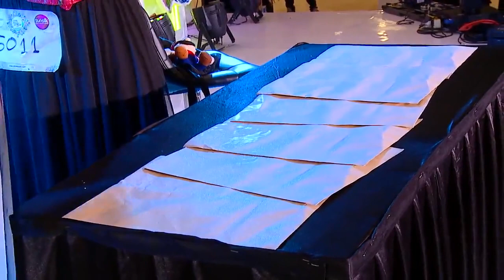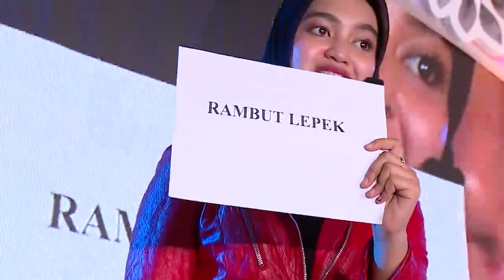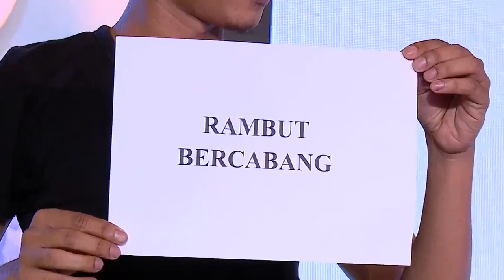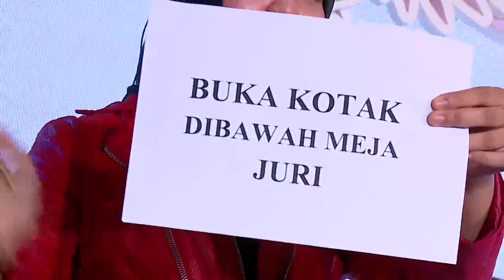Aksi Sulap Dina - Sunsilk Hijab Hunt 2019 Medan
Mampukan Dina Anggraeni menampilkan sulapnya dihadapan penonton? Yuk tonton videonya!